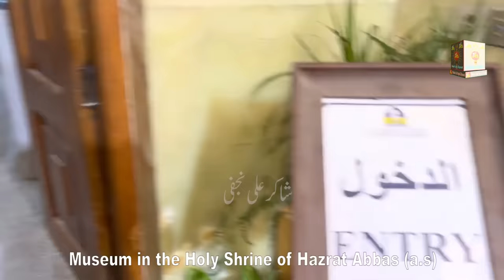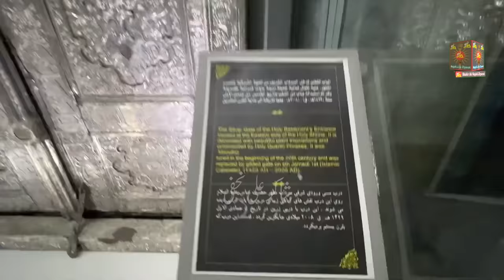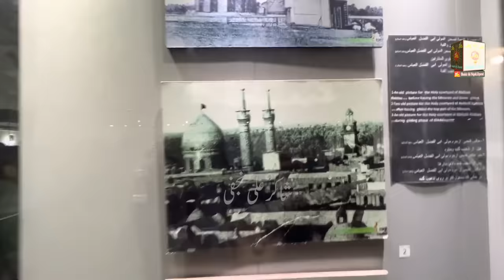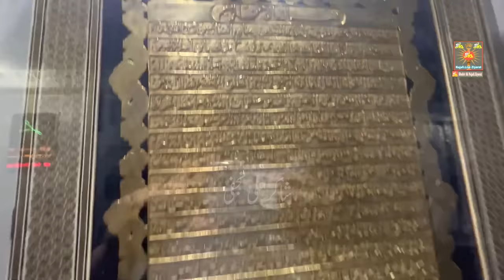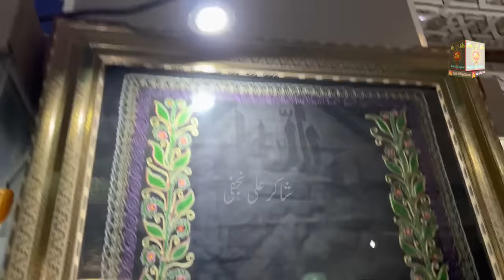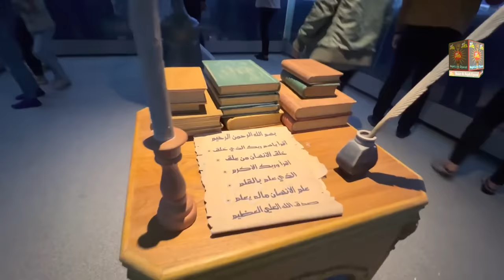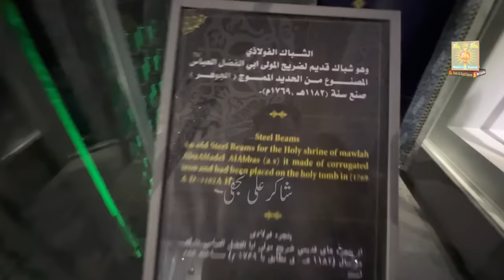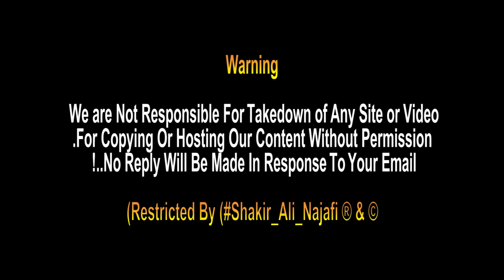Museum in the Holy Shrine of Hazrat Abbas a s | حضرت عباس علمداؑر کا میوزیم | Karbala Iraq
Museum of Hazrat Abbas' Holy Shrine is one of Iraq's prominent museums. As part of the museum a large number of old war equipment such as swords, armor and shields are shown.